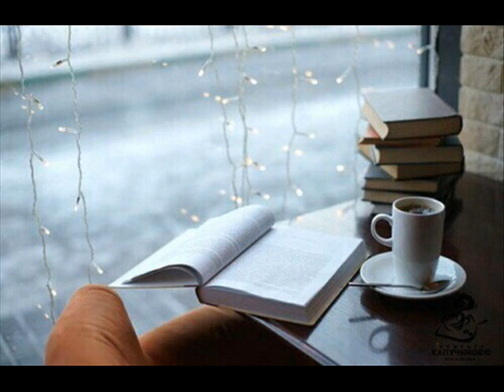Janis Ivanovs - Symphony No. 1 "Poema-sinfonia" (1933)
Janis Ivanovs, Symphony No. 1 Poëma  Sinfonia (1933)

Latvian National Symphony Orchestra
Vassily Sinaisky, conducto